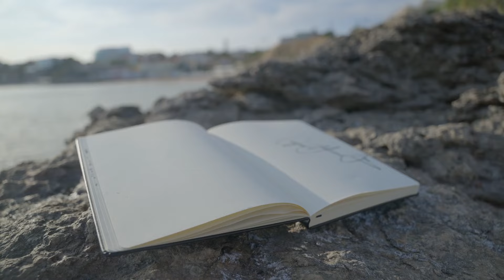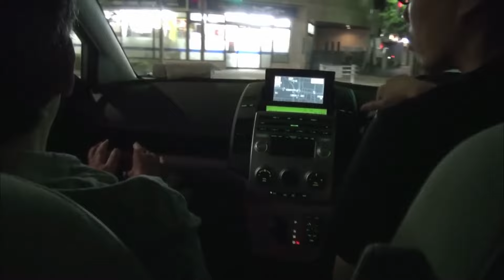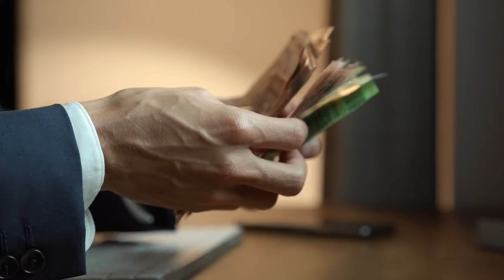La storia più BELLA di SEMPRE - Kaguya-hime no Monogatari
La storia della principessa splendente, in giapponese Kaguya-hime no Monogatari, è il mio film d'animazione preferito. Un racconto senza tempo targato Studio Ghibli che condensa la vita artistica del regista Isao Takahata con la forza dell'animazione, regalando un'esperienza irripetibile a chiunque l'ascolti. Oggi proverò a fare lo stesso, filtrando questo anime meraviglioso attraverso il mio sguardo.

Gli anime che ho visto